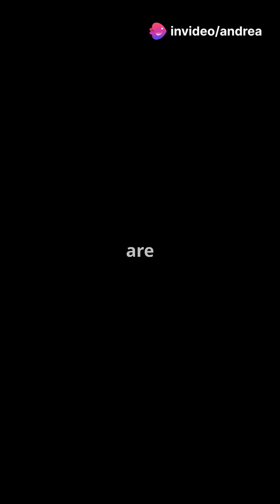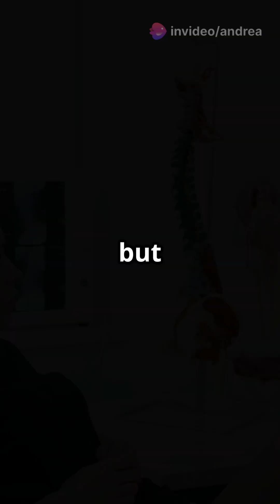Save Knees, Not Egos | Why Surgery ISN’T the First Move for Knee OA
Still think surgery is the first move for knee osteoarthritis?
Bruh, that’s straight-up malpractice in 2025.

OARSI Guidelines 2019 (Bannuru et al.): Conservative care FIRST.
BMJ Meta-Analysis 2015 (Thorlund et al.): Surgery is NO better than placebo.
Cochrane 2019 and JAMA 2017: Exercise and education are the best treatments.
NEJM 2014: Imaging doesn’t dictate pain or disability.

REAL PHYSIOS:

Build strength

Educate patients

Manage weight

Stop chasing MRIs

Save the knee. Save the human. Save the dignity.
Drop the knife. Pick up the barbell.

Drop a fire emoji in the comments if you believe strength beats surgery.